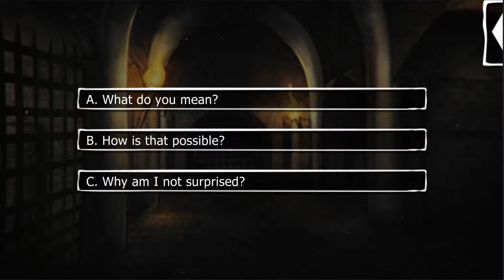Vanessa Season 7 Episode 2